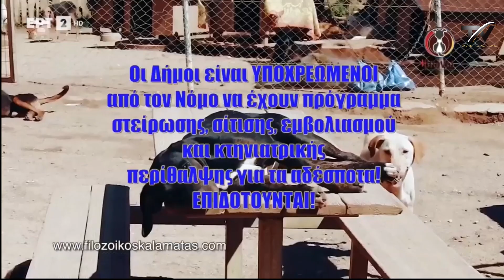Αιματηρή συμπλοκή στο ΑΠΘ - 1 τραυματίας & 8 προσαγωγές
"Ξεκαθάρισμα λογαριασμών" βλέπουν οι αρχές πίσω από τους πυροβολισμούς στο ΑΠΘ